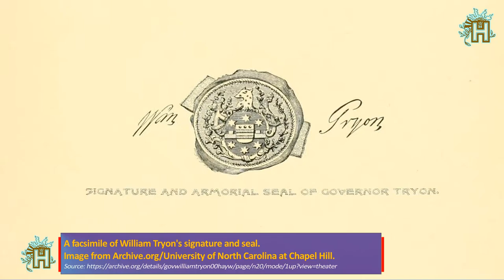Battle of Alamance | The Regulator Movement | American Civil War | History Continued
The Battle of Alamance, which took place on May 16, 1771, was the final battle of the Regulator Movement, a rebellion in colonial North Carolina over issues of taxation and local control, considered by some to be the opening salvo of the American Revolution. Named for nearby Great Alamance Creek, the battle took place in what was then Orange County and has since become Alamance County in the central Piedmont area, about 9.7 km south of present-day Burlington, North Carolina.

In the spring of 1771, Royal Governor William Tryon left New Bern, mustering and marching approximately 1,000 militia troops west to address a rebellion that had been brewing in western counties for several years, but which had included only minor, scattered acts of violence, followed by refusals to pay fees, disruptions of court proceedings, and continued harassment of government officials. About 2,000 so-called "regulators" had gathered, hoping to gain concessions from the Governor by intimidating him with a show of superior force. Funded by council member and wealthy merchant Samuel Cornell for £6,000, on May 11, Tryon left the county seat of Hillsborough with his militia to confront the Regulators, who had made camp south of Great Alamance Creek in western Orange County, present-day Alamance County.

Some of the Regulators petitioned the Royal Governor to give up seven captured Regulators in exchange for two of his men that they had captured the previous day. Tryon agreed, but after half an hour, the captured officers did not appear. He became suspicious that his positions were being flanked and ordered the militia to march within 30 yards of the Regulators. Shortly thereafter, a large crowd of Regulators appeared in front of the militia, waving their hats and daring the militia to open fire.

At about this time, two men who had been attempting to negotiate peace between the two sides left Tryon's camp: Reverend David Caldwell and Robert Thompson. Caldwell made it to the field between the two lines but was warned by the Regulators, who saw that the Governor was about to open fire. Thompson was detained by Tryon as a prisoner. Tryon, in a moment of anger, took a musket from a militiaman and shot Thompson dead. Realizing what he had done, he sent a flag bearer named Donald Malcolm with a white flag in hopes of calming things quickly. The flag bearer was himself fired upon by the Regulators, who called out, "Fire and be damned".

The Regulators lacked the leadership, organization, and ammunition that Tryon had, but the early course of the battle went well for them. They employed what was referred to as "Indian style" fighting, hiding behind trees, and avoiding structure and lines. This allowed two of the Regulators, brothers named McPherson, to capture one of Tryon's three cannons. Unfortunately for them, the Regulators had no ammunition and it could not be used.

A man considered one of the principal military leaders of the Regulators, Captain Montgomery, was killed by a shell at about the same time a bullet hit Tryon's hat. The Governor sent a second white flag, but the aide-de-camp was killed while regulator Patrick Muller called for his fellow insurgents to cease fire. Outraged at the disregard of a second white flag, the Governor rallied his troops against the insurgents, whose ammunition was running out. Many of the Regulators fled the field. Delays prevented the 300 reinforcements under Captain Benjamin Merrill from arriving in time. Some of the Regulators remained behind to continue firing upon the militia. Tryon then ordered the woods to be set on fire.

Losses for both sides are disputed. Tryon reported nine dead and 61 wounded among the militia. Other historians indicate much greater numbers, between 15 and 27 killed. Both sides counted nine dead among the Regulators and from dozens to approximately two hundred wounded.